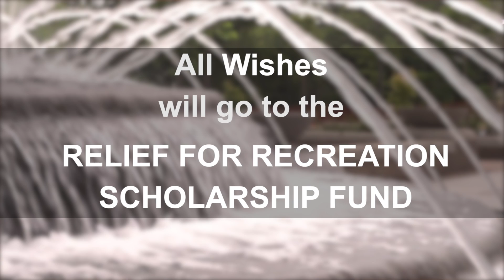Cary Matters - Downtown Fountain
Cary Matters is a monthly program that helps keep you informed of the issues that the Town of Cary is working on.  This month Council members Don Frantz and Lori Bush talk about Cary's  new downtown fountain!